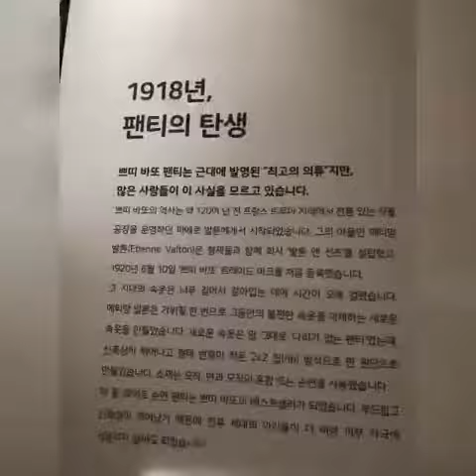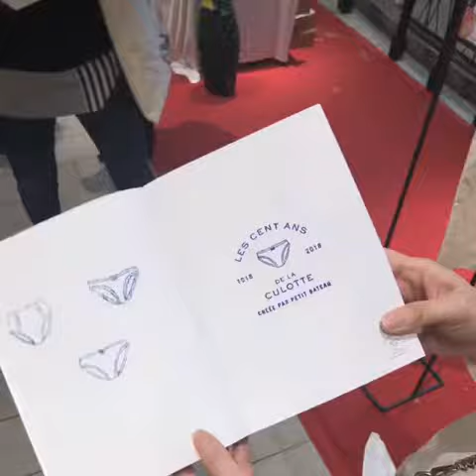Petit Bateau Panty 100th anniversary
Popup Store

Shinsegae Gangnam 10F Little Shinsegae
10/4 - 10/10

쁘띠바토 팬티100주년 팝업전시